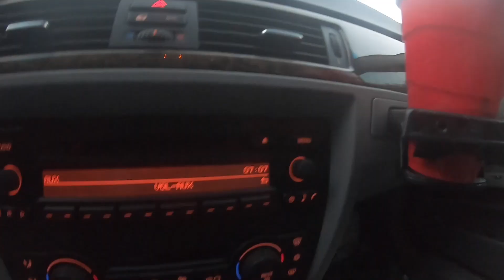BIG BASS in HIDDEN POND !!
What is up everyone, in todays video Josue and I head out to a hidden pond to catch some bass. This was my second time here and his first time ever, it took a while to figure out what they wanted to munch on but we finally narrowed it down to swim-baits. Below is a list and links to everything I used, as well as my Instagram.

-GOPRO STRAP

Music
-Youtube Audio Files